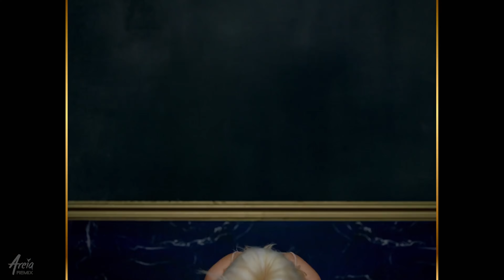(G)I-DLE - LION (Areia Remix)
My name is Jun Areia and I'm an artist developer and producer based in Seoul, South Korea.
Through Areia Remix, I attempt to offer re-imagined versions of your favorite K-pop songs.
Since 2009, Areia Creations has introduced Korean music to diverse audiences worldwide, helping to promote K-pop and the Korean wave internationally.
This remix is not a commercial release and is created for promotional and entertainment purposes only; all revenue is automatically received by the original artists.
The music in this remix is 100% original and was produced exclusively for this remix from scratch. Only the vocals are used from the original song.

Your support helps me grow my efforts in producing original K-pop artists and building my company in Korea!

⭐ Credits:
Produced by Jun Areia